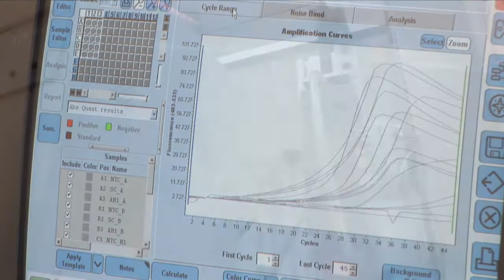UNMC- Durham Research Center II - Nebraska Public Health Laboratories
Steve Hinrichs, M.D., explains the benefit of a new public health lab for statewide testing of infectious diseases.